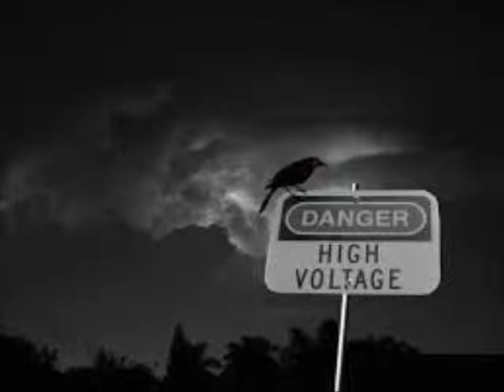demo 2014 instrumental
just a demo we came up with. we couldn't figure a name out so it is just demo 2014